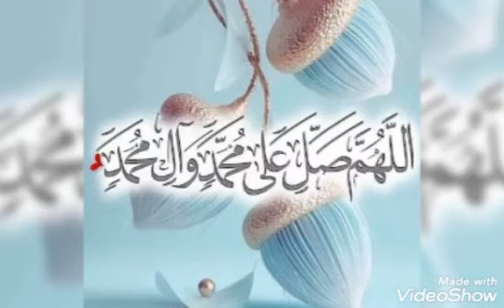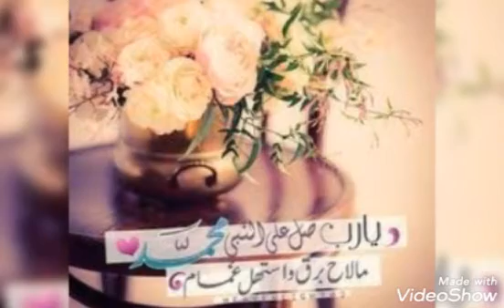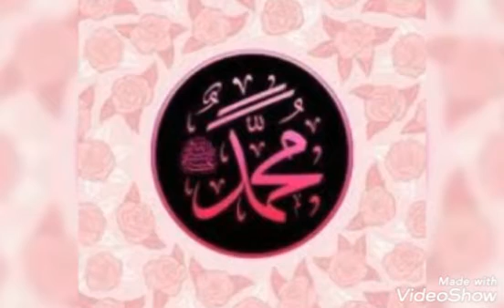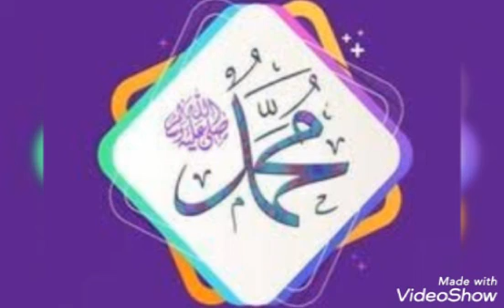Allah Muhammad islamic dpz for girls/latest islamic dpz/islamic WhatsApp status 2021/islamic dpz